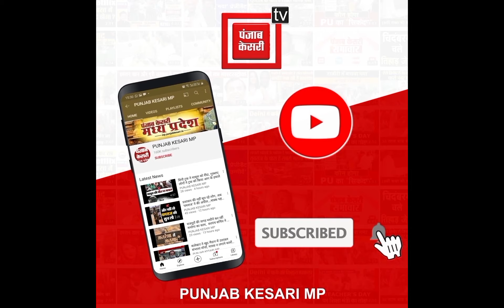सीहोर के मुंगावली में 3 साल की बालिका बोर में गिरी, मौके पर पहुंचे कलेक्टर और एसपी,बचाव कार्य शुरू..